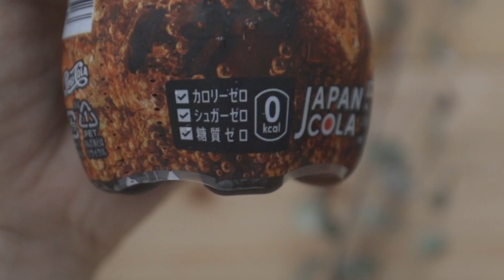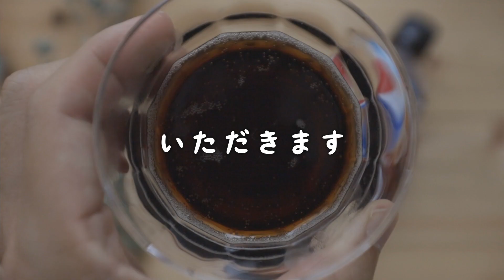ペプシ〈生〉 ゼロ / 生コーラスパイスと非加熱製法で爽快なコーラになった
今回は新しくなったペプシを買ってみました

600mlに容量が大きくなったのもうれしいです

ペプシ〈生〉 ゼロ